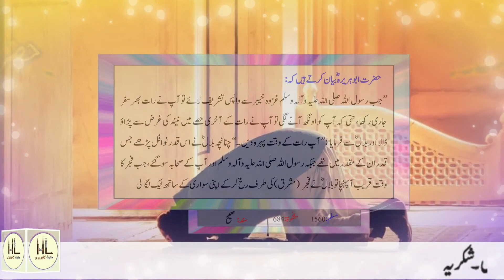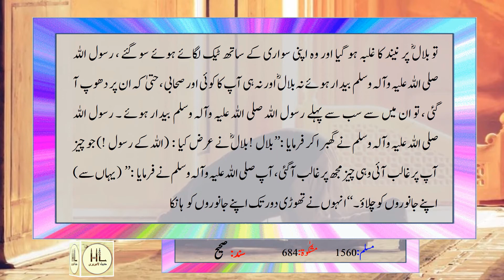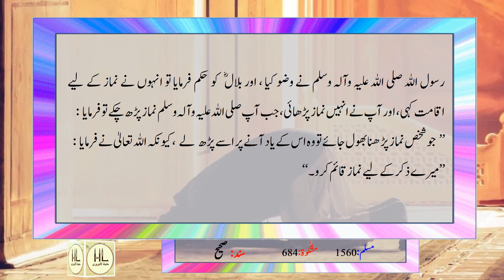Qaza Namaz Ka Tarika Hadees | Qaza Namaz Kis Waqt Padhna Chahiye | Qaza Namaz Kab Parh Sakte Hain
This hadees mubarak highlights the following:
- Agar namaz parhna bhool jaye to kya kiya jaye
- Sahi Muslim:1560 (international numbering), Mishkat Al-Masabeh:684,
- Hadees Status: Sahi

Note:
Hadees Library per har aik hadees e pak mukamal reference number aur sanad ki tasdeeq k sath nashar ki jati hai.